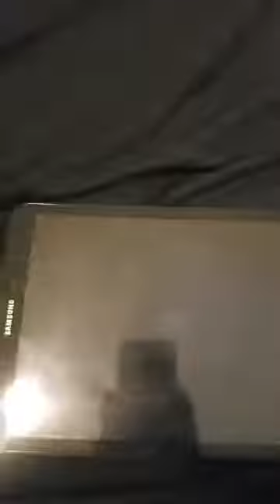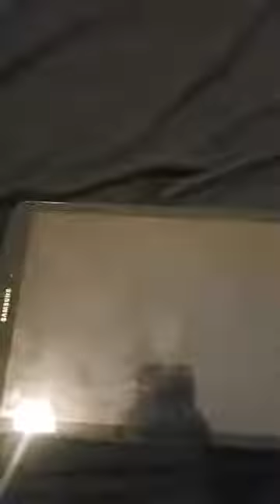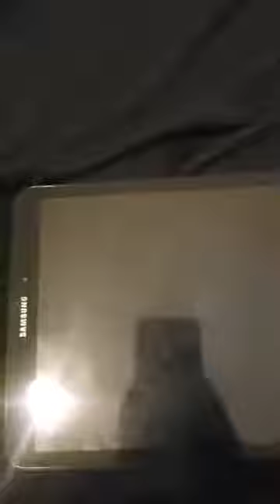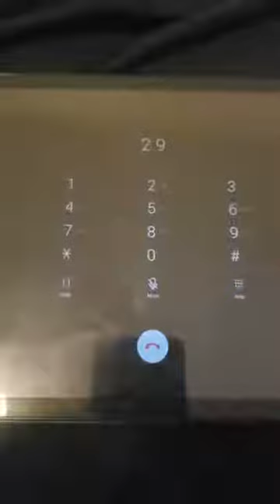Brent Mind Management Reported for Threats & Collusion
Because Esdras basically outed himself threatening me when questioned on where he got his information from and why he was looking at my social media, which I never expected, I made a report to the police.

A report that I have evidence for.